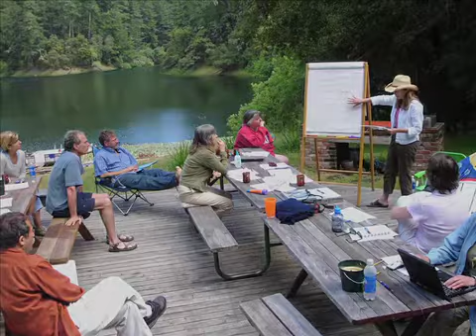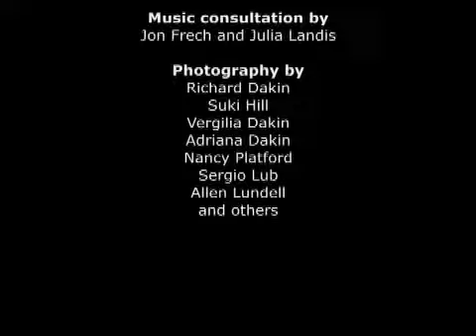Dad's Magic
A digital story about the life of Henry Dakin, 1936 to 2010, by his daughter Adriana with son-in-law Jon. FInd out what his magic peanuts were. Created lovingly for his memorial in the Presidio of San Francisco.